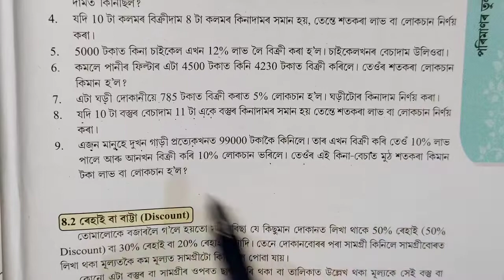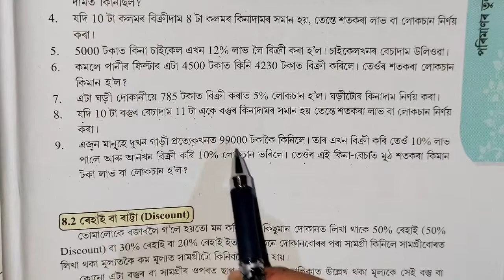Class 8 math/Assamese medium/chapter 8/পৰিমাণৰ তুলনা/অনুশীলনী 8.1 part 2